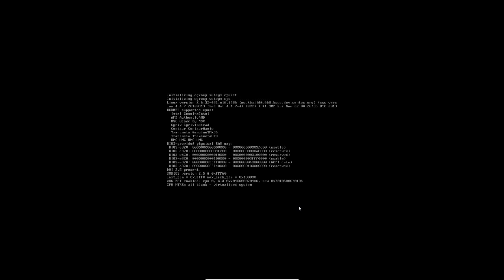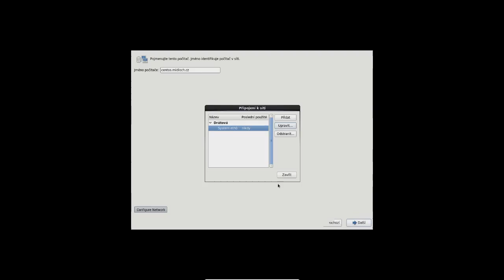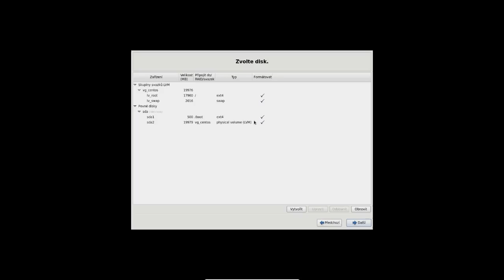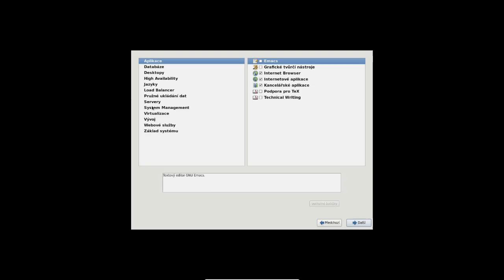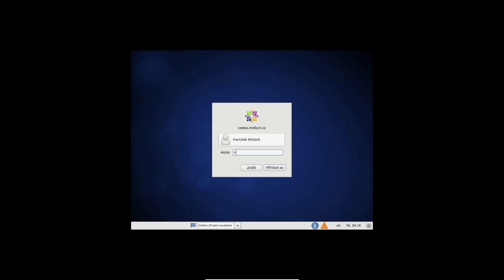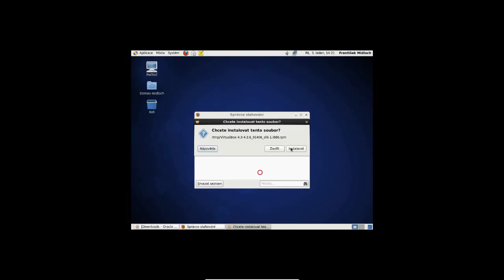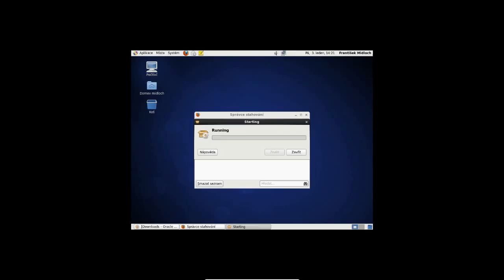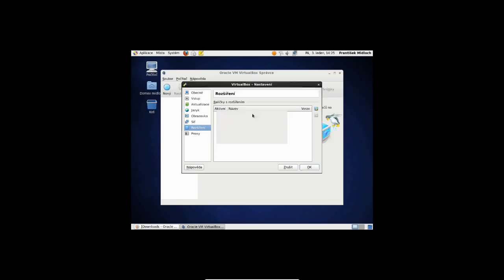POČÍTAČOVÉ SÍTĚ 2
Výukové video pro počítačové sítě - Instalace a konfigurace VirtualBoxu v CentOS6